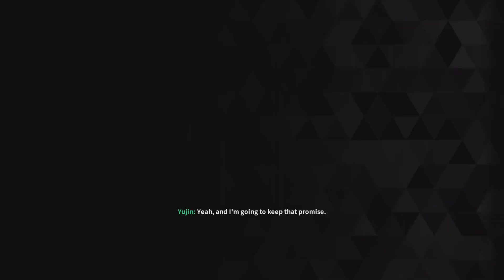THE FIRST DESCENDANT (PS5) Playthrough Part 26 - HATCHERY